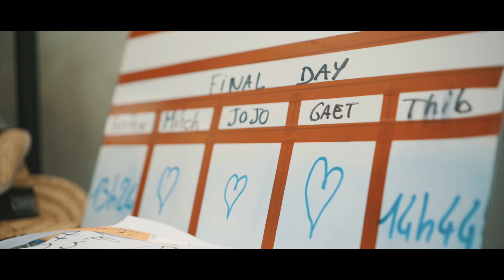INSIDE LINE - Episode Four - COMMENCAL/VALLNORD - All about Pompon!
This is the fourth and final episode of the Inside Line Series and this one is dedicated to Myriam Nicole! Our videographer Jean-Rémy Céron followed Pomp in Val di Sole during the last round of the UCI DH World Cup and then in Cairns for the UCI World Championships.

These two races had completely different challenges…

In Val di Sole Myriam had to defend her World Cup lead and it was a very stressful week for the whole team. Even though she crashed during her qualifying run, she stayed focused until the end and did what she had to do in finals - a clean run, crossing the line in the lead! When she pulled it off we all exploded with excitement and watching the video still gives us goose bumps every single time!

Two weeks later the crew flew to Cairns. Jungle, kangaroos and crocodiles… You definitely know you’re in Australia! Pompon was super motivated; she was having fun on track and knew it everything was for the taking. She had already wrapped up an amazing WC season and anything more would be a bonus.

By now, you may know how the story materialised but in short, she came second and finished her season, super stoked, with a silver medal!

We hope you enjoy this video as much as we did! Cheers for the good times and see you next year!